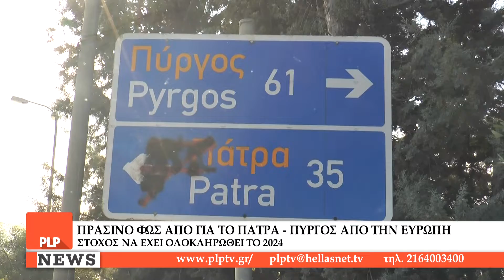Εγκρίθηκε από την ΕΕ η Πατρών-Πύργου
Σημαντική μέρα η σημερινή καθώς η ΕΕ ενέκρινε την επέκταση της σύμβασης παραχώρησης με την Ολυμπία Οδό για την Πατρών-Πύργου. Στόχος είναι το έργο να παραδοθεί στους πολίτες το 2024, ενώ σε λίγους μήνες πιάνουν δουλειά οι μπουλντόζες.